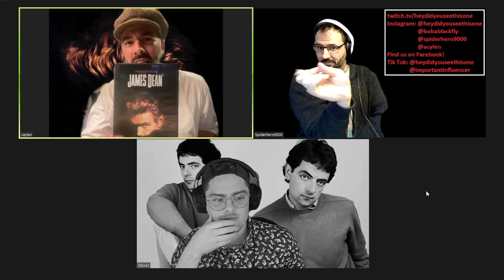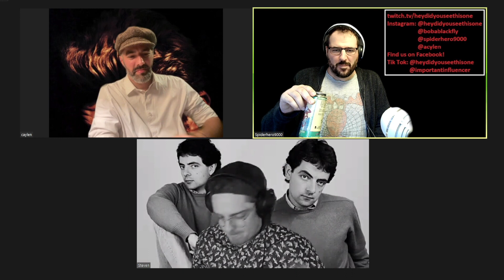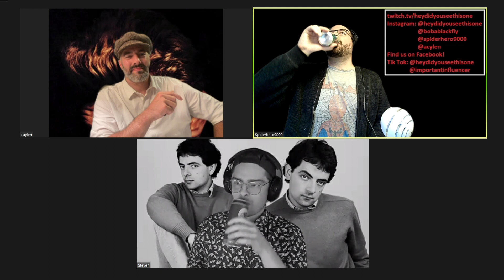Hey, Did You See This One? Episode 61 - James Dean (2001)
No Themes, just films. This week we changed gears and just picked a movie to review and discuss  James Dean (2001)

every Thursday at 8 PM EST

Starring: James Franco, Michael Moriarty, Valentina Cervi, Enrico Colantoni & Edward Herrmann
Directed By: Mark Rydell
Synopsis: Starting with his childhood in Santa Monica, this biopic explores the tumultuous life and early death of James Dean (James Franco). Dean makes his Hollywood debut in Elia Kazan's "East of Eden," opening the floodgates for his film career. While enjoying his newfound success, Dean embarks on a relationship with Italian actress Pier Angeli (Valentina Cervi). His success, however, is overshadowed by his father's (Michael Moriarty) reluctance to bridge a painfully deep gap with him.